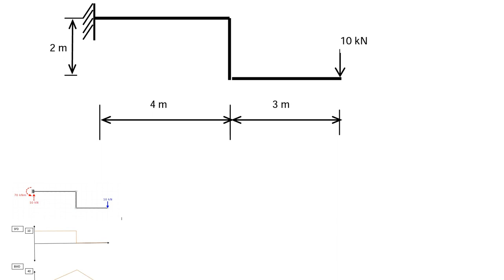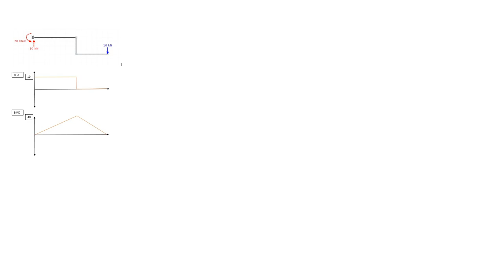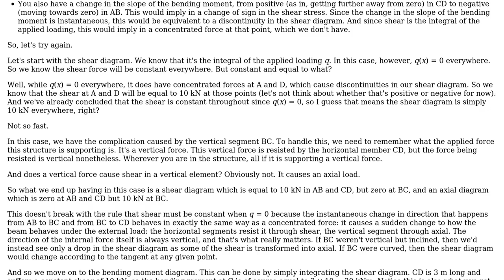Engineering: Shear force and bending moment (2 Solutions!!)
Engineering: Shear force and bending moment

With thanks & praise to God, and with thanks to the many people who have made this project possible! | Content (except music & images) licensed under CC BY-SA | Music | Images & others | With thanks to user Wasabi user NMech user Fil and the Stack Exchange Network Trademarks are property of their respective owners. You are responsible for your own actions.